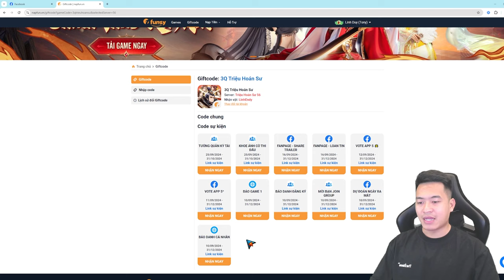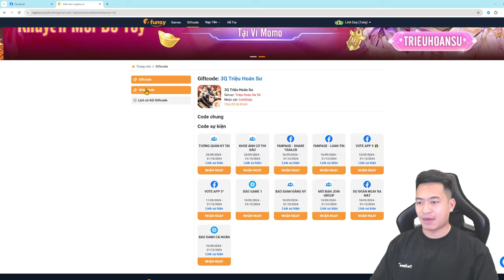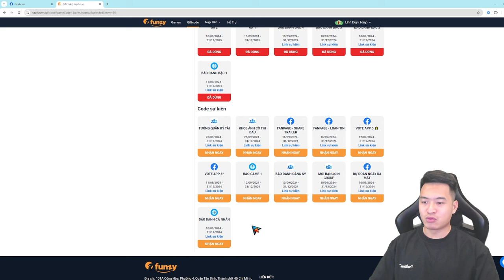3Q Triệu Hoán Sư - Cập Nhật 26 Code Chung & Riêng Mới Nhất Tháng 10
3Q Triệu Hoán Sư - Cập Nhật 26 Code Chung & Riêng Mới Nhất Tháng 10
FULL BỘ CODE CHUNG:
LSCUIBAPV11 (Hạn sử dụng: 23h59 29/9)
VUIGROUP10K
8KROINE
THS10K
THS20ROI
GROUP3K
MUNGGROUP5K
3QTHSTHIENHA
3QTHSLOANTHE
3QTHSLAPDANH
3QTHSTHIENTU
3QTRIEUHOANSU
THAPPHONG3Q
CODE5CHEO3Q
3QTHSVIPCODE
FREEVIP3Q